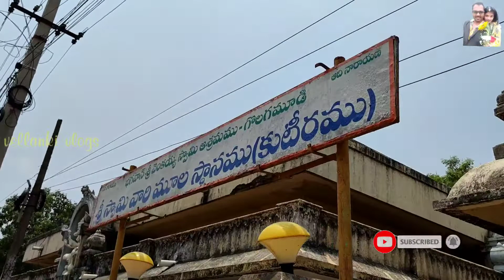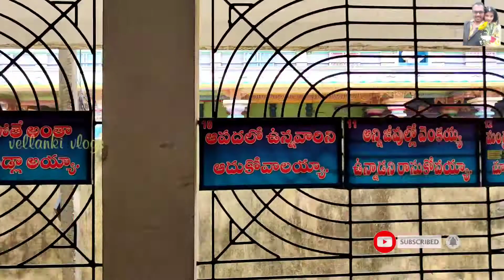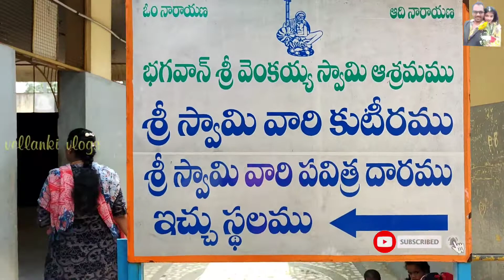Bhagavan Sri Venkaiah Swamy ashram golagamudi Sri Venkaiah Swamy is famous spiritual saintMustVisit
ఈయన స్వస్థలం ఆత్మకూరు సమీపము లోని నాగుల వెల్లటూరు ఇతను చిన్నతనంలో అందరి బాలులవలే ఉండేవారు కాదు. ఈయన చిన్నతనము నుంచే ఏకాంత ప్రియులు. ఆ వూరి లోని పిల్లలందరూ వారి మధ్య తగువులు జరిగితే మన స్వామి వారిని తగువు తీర్చమనేవారు. ఈయనను ఒక అవదూతగా, షిర్డీ సాయి తరువాతి అవతారముగానూ చెపుతారు. మరికొందరు దత్తావతారమని తలుస్తారు. వెంకయ్యస్వామి మొదట్లో పిచ్చివానిగా పిలవబడుతూ 12 సంవత్సరములు ఎక్కడ తిరిగాడో తెలియదు. తదనంతర కాలంలో గొలగమూడి చేరాడు. వేలిముద్రలు వేసిన కాగితాలు, దారాలు ఇవ్వడం చేసేవాడు. సత్యంగల నాయన అని పేరు పొందారు. తన వద్దకు వచ్చిన భక్తుల నుద్దేశించి వారికోసం తన సందేశాలను తన సేవకులచేత కాగితంపై రాయించి, వారికి అందచేసేవారు స్వహస్తాలతో. వీటిని సృష్టి చీటీలనేవారు. పలువురు వారి కష్టాలను వెంకయ్య స్వామే తీరుస్తాడనే నమ్మకంతో ఇక్కడికి వస్తుంటారు. చిల్కూరులో బాలాజీ చుట్టూ 108 సార్లు ప్రదక్షిణ చేసినట్లుగా, ఇక్కడా అవధూత దేవాలయం చుట్టూ 108 సార్లు భక్తుల ప్రదక్షిణలున్నాయి.